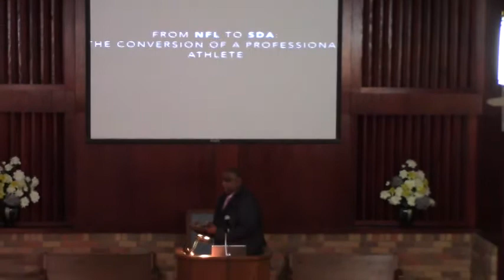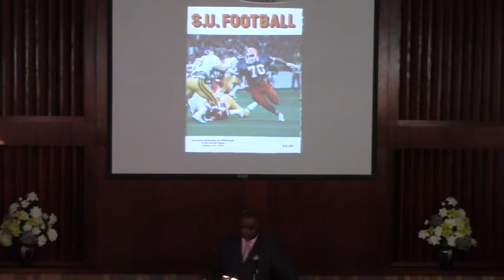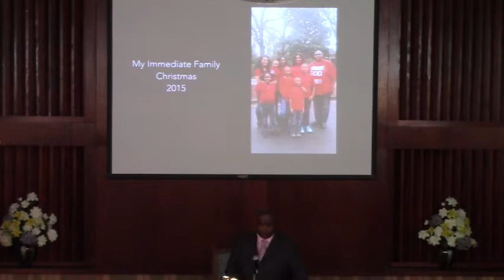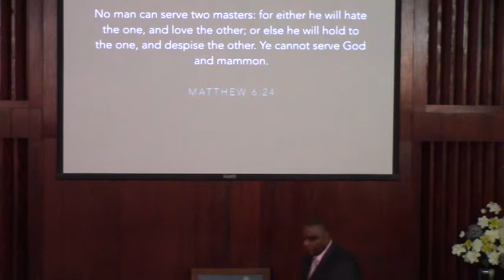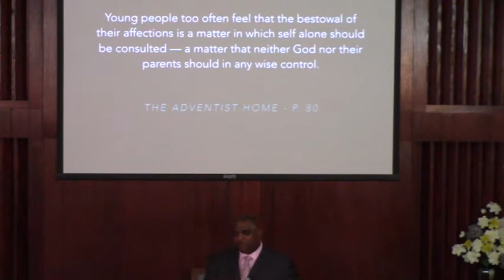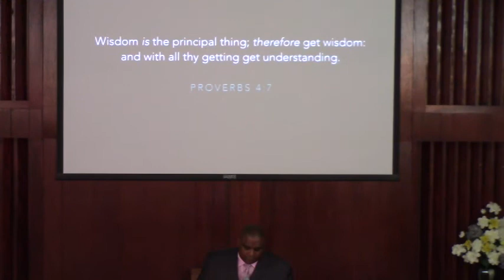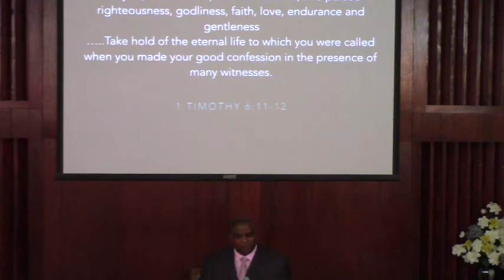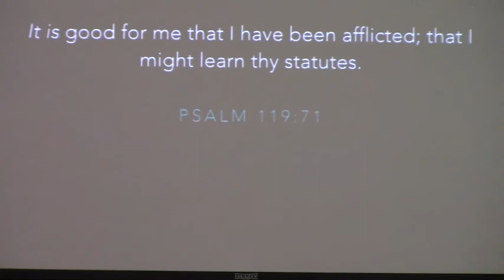From NFL to Seventh-day Adventist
Testimony of a conversion of a professional athlete who was once in a Superbowl and decided to become an Adventist and work with the youth.